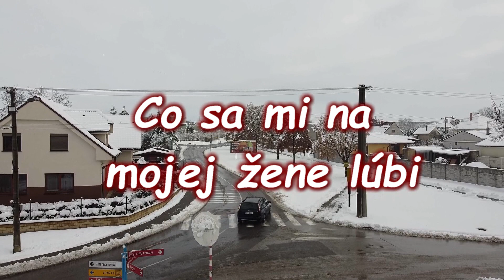FSk Gbelan - Co sa mi na mojej žene lubi